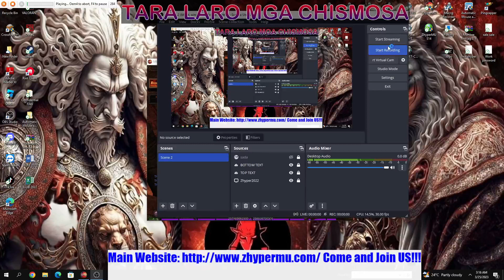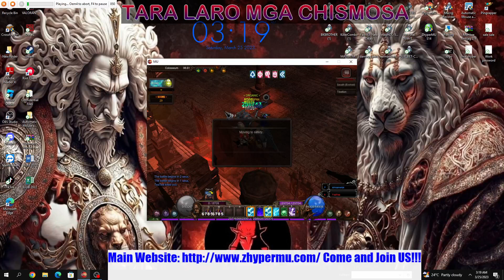MU Zhyper Summoner Pure Damage WTF Damage Part 5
Come and Join 15 years of Supremacy!

-Castle Siege War Points System
-Save & Load Master Level Skills
-Own Buff PVP Server
-2 Guilds Max Ally
-Friendly Staff & Community
-Unique Anti-Cheat System
-Max Exp & Drop
-24/7 PVP & Market
-Active Developers
-15 Years of Service No Wipe
-Instant PVP
-Free T2 or T5 PVP FULL GEAR from Website
-Free 10,000 Stat points for every new character created